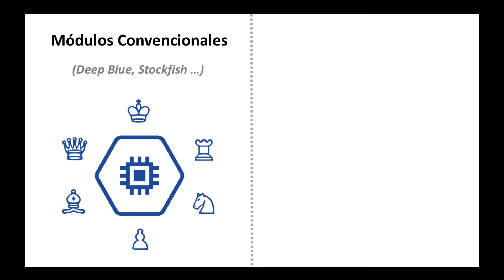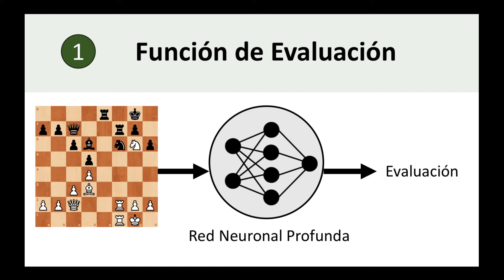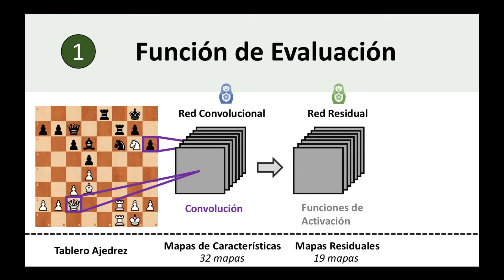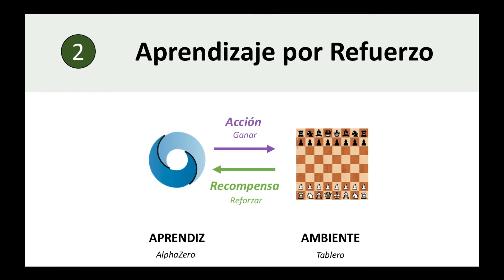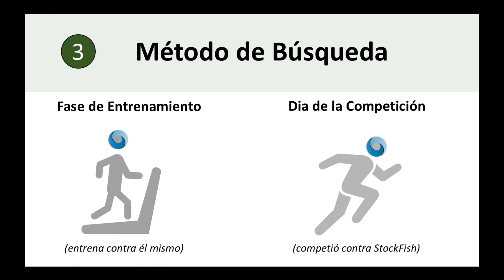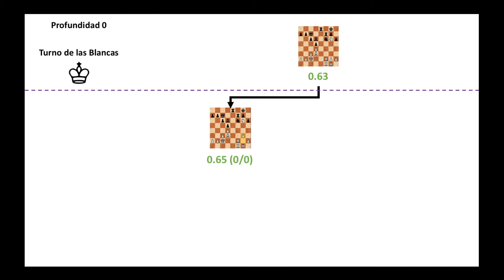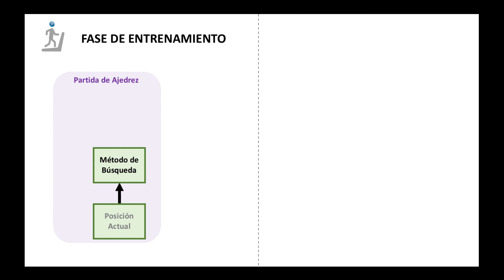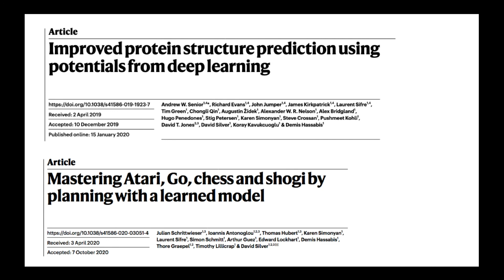Módulos de Ajedrez Machine Learning | Explicación de como AlphaZero ganó a Stockfish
¡Buenas! En este video explico que diferencias de diseño había entre los códigos de ajedrez AlphaZero y Stockfish. Espero que les guste!

⭐️ Si estás interesado en apoyar el canal de forma económica (por solo 1€ al mes), puedes visitar el siguiente vídeo donde comento los detalles

Para más información sobre el canal, podéis visitar tanto mi cuenta de Twitter como mi Newsletter, donde comento partidas de forma bimensual.

⌚️ Secciones:
0:00 Introducción
2:25 Función de Evaluación
5:45 Aprendizaje por Refuerzo
8:09 Método de Búsqueda
12:32 Resumen

Dejo a continuación los links que he usado así como otros de interés:
🔗 Artículo en el que se basa el video (explicación de AlphaZero)
🔗 Artículo donde mejorar AlphaZero, ya que el módulo aprende sin saber previamente las normals del juego (MuZero)